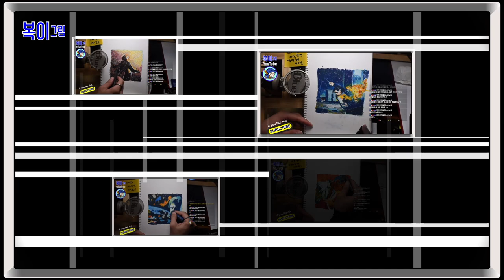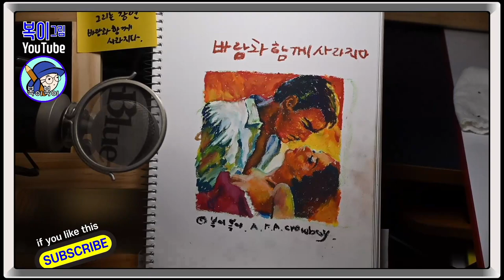복이복이의 그림그림 모아복이_오일파스텔2